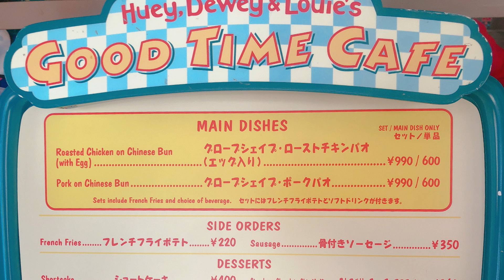【絶対GETすべき!!!】ディズニーの新エリアオープンを記念した美女と野獣スーベニア紹介♡